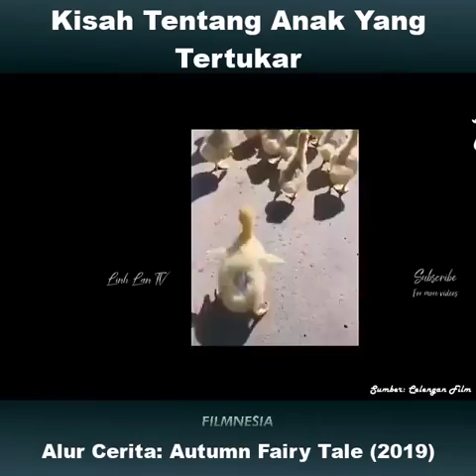review film : autumn fairy tale (2019) "kisah tentang anak yang tertukar"